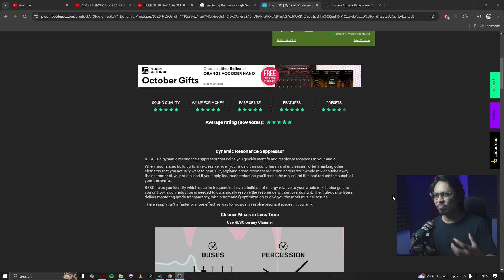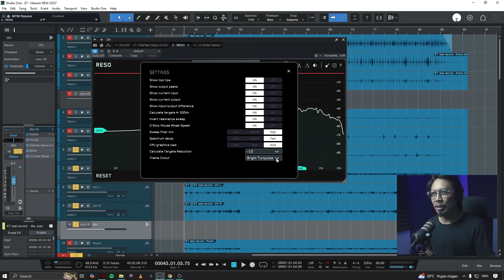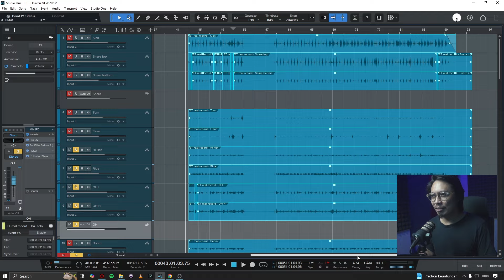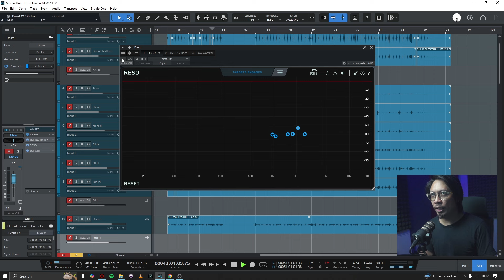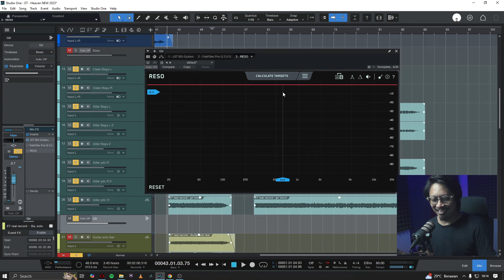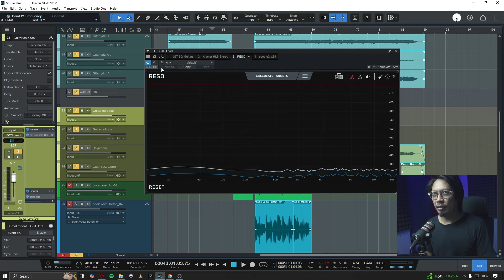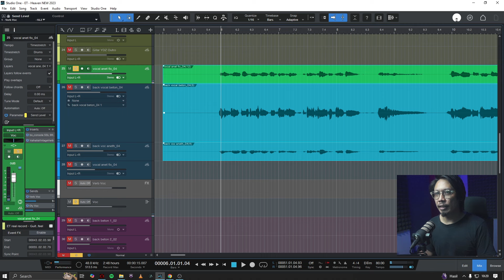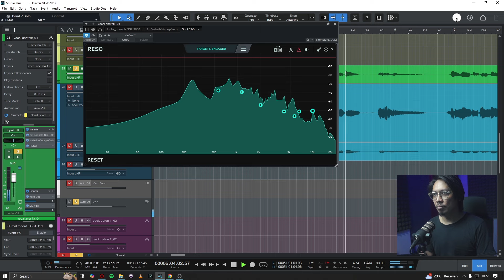AVATAR Pengendali Resonansi Frekuensi mengganggu | Mastering the Mix RESO | TESTI Episode 35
AUDIO PRODUCTION, MIXING & MASTERING, SOUND DESIGN,  MUSIC COMPOSITION,  RE-RECORDING MIX
Harga APIK Kualitas CIAMIK